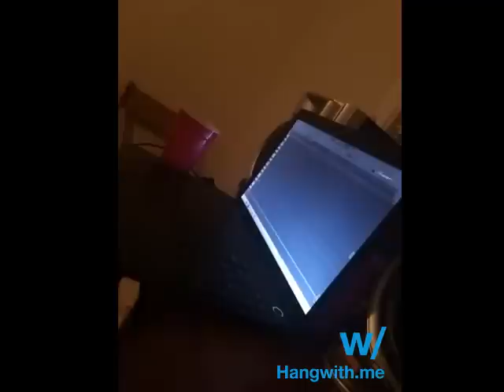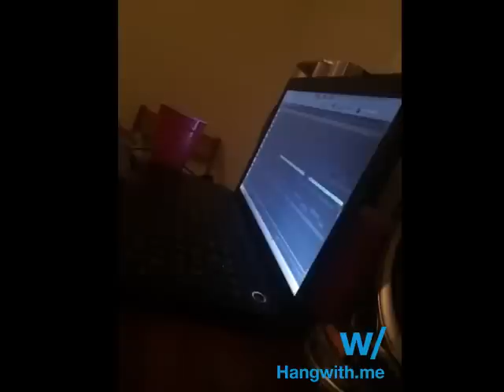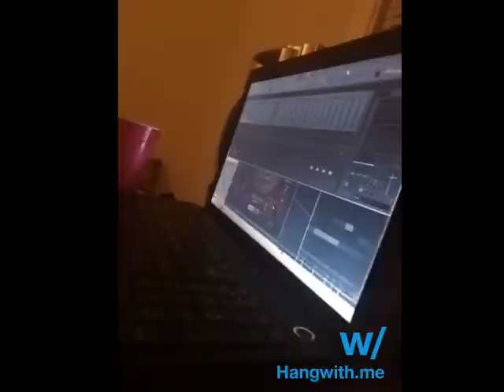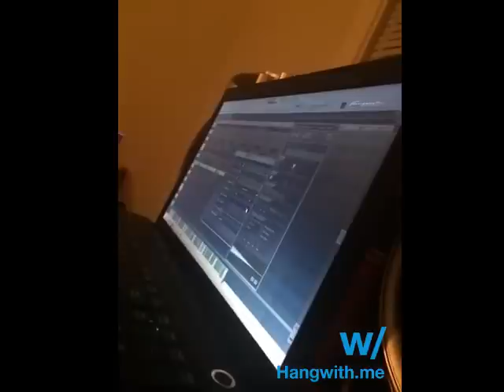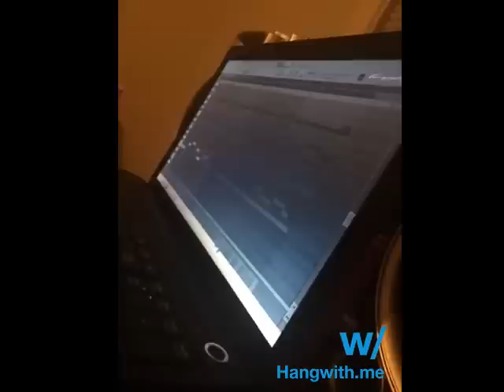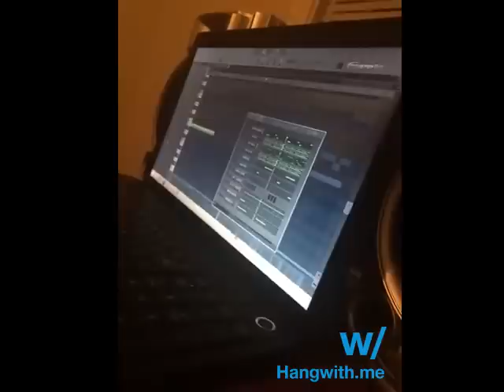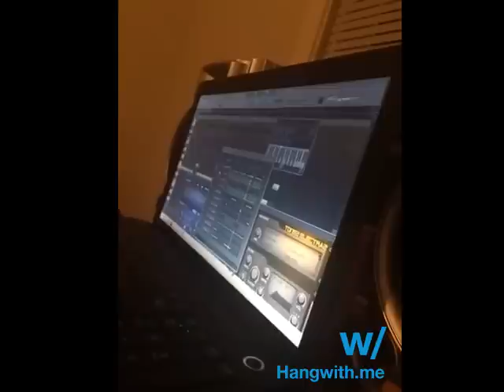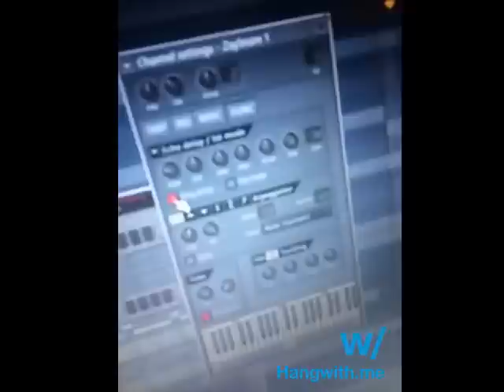Produce Music w/Hussein808Mafia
w/Hussein808Mafia produces music up in the crib.